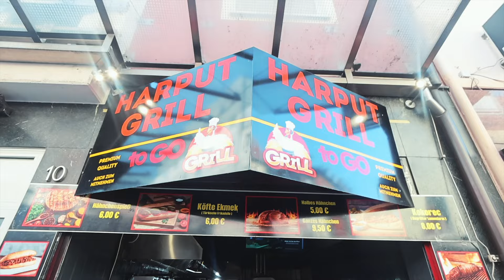IMPOSSIBLE FOOD CHALLENGE ?? - HARPUT GRILL - MANNHEIM, GERMANY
James Webb, aka "J WEBBY CAN EAT" and friend @SeroDix @serotonin_shock  are back! This time they are road tripping to Mannheim for a supersized food challenge at Harput Grill.

This food challenge includes a monster spread of German style Turkish kebab with korkorec, kofte, donor, soup with meat & beans, lamb pieces and rice.

Will this feast have Webby defeated?? Let’s find out.

Harput Grill
Address: H1 10, 68159 Mannheim, Germany

Music from this video is from ARTLIST IO.